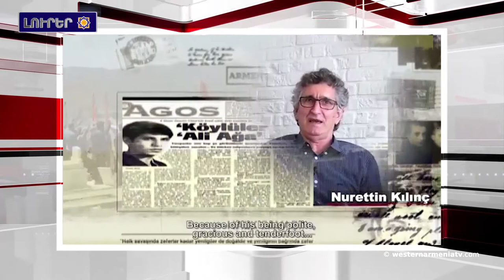Պահպանենք Արցախեան ոսկեթոյր նժոյգի համբաւը.Արեւմտեան Հայաստանի լուրեր 12-02-2020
1.Արեւմտեան Հայաստանի Սեբաստիոյ Սըզըր ջրվէժը սառցակալեր է
2.Պահպանենք  Արցախեան  ոսկեթոյր նժոյգի համբաւը
3.Թիւրքիոյ մէջ արգիլուեր է հայ յեղափոխական գործիչին մասին վաւերագրական ֆիլմի ցուցադրումը
4.Սուրիական կառավարական ուժերը պատրաստ են դիմակայելու Թիւրքիային՝ Իդլիբի մէջ
5.Հալէպի արեւմուտքին գտնուող Խան-Ասել բնակավայրը ազատագրուեր է ահաբեկչական խմբաւորումներէն
6.Կը վերականգնուի Երեւանի մէջ գտնուող 17-րդ դարու յուշարձանը
7.Բացուեր է «Տաւուշն աշխարհի աչքերով» միջազգային նկարչական սիմպոզիումի ցուցահանդէսը